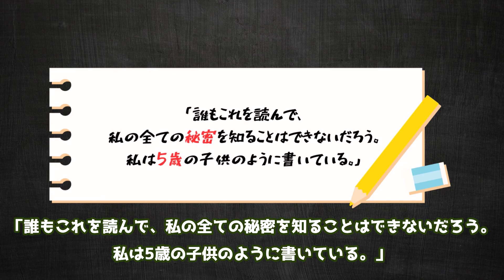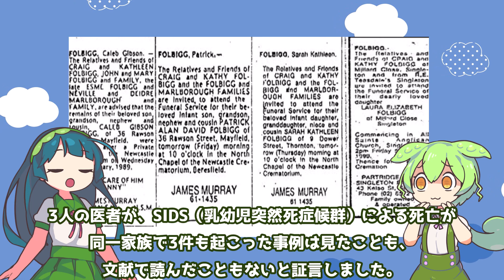【科学の勝利】Kathleen Folbigg：4人の子供を殺した罪で有罪判決を受けた母親の物語【20年間服役】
00:00 Kathleen Folbigg
02:07 メドウ法則
03:49 遺伝子検査
06:07 最後に...

Kathleen Folbiggは、2003年に彼女の4人の幼児を殺害したとして有罪判決を受けたオーストラリア人女性です。彼女は20年後に、彼女の罪についての深刻な疑問が生じたため、恩赦されました²。彼女は、息子のCalebとPatrick、娘のSarahとLauraを10年間殺害したとして、陪審員によって有罪判決を受け、20年間投獄されました。

乳幼児４人の死めぐり２０年服役、母親を放免　豪史上最悪の冤罪か：

How a geneticist led the effort to free a mother convicted of killing her kids：

「世界で最も嫌われている女性」：4人の乳幼児の死と、遺伝子の最新研究が示す謎（前編）：

立ち絵：
坂本アヒル様